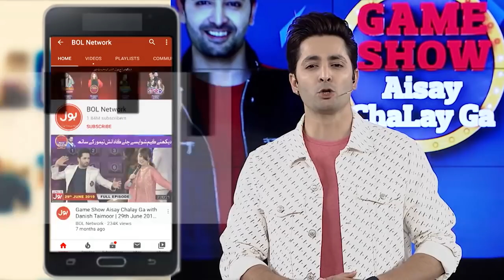Smash The Cup | Game Show Aisay Chalay Ga Eid Special | Danish Taimoor Show | Eid Day 2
Smash The Cup In Game Show

Game Show Mai Hua Smash The Cup Muqabla

Smash The Cup | Smash The Cup In Game Show |